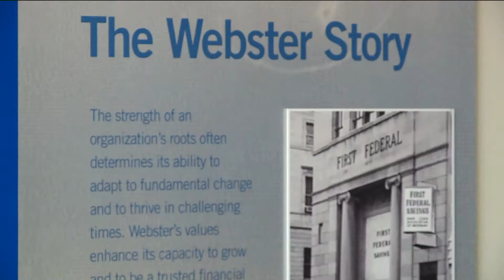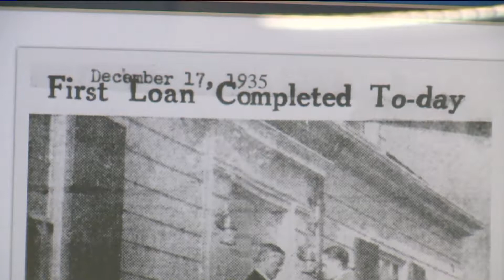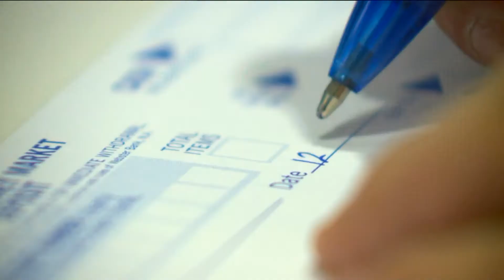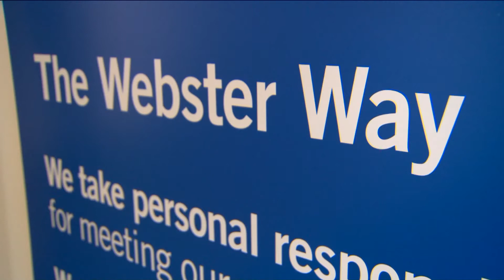WorkinCT: Jim Smith reflects on his time as CEO of Webster Bank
When Jim Smith sits at the head of the table in the conference room, it’s not lost on anyone that his father’s gaze is just feet away.  Jim Smith became CEO, taking over the position from his father, Harold Webster Smith, who founded Webster Bank.